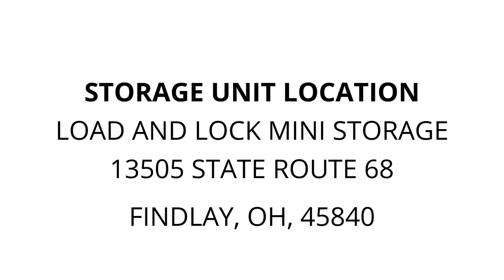Load and Lock Mini Storage - Unit 232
bike, tool-chest, chair, household-items